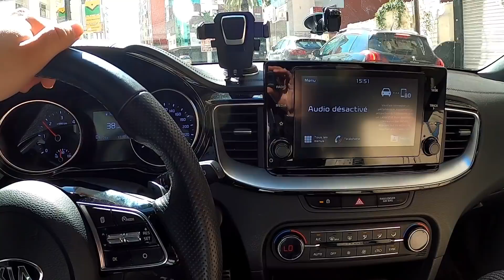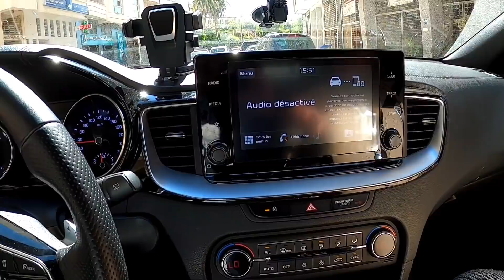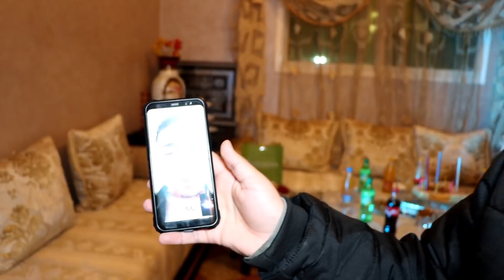الفطور الرابع وفاء بكات😢 بالفرحة مالي شافت المفاجأة لي دار ليها أيوب أو حماتها